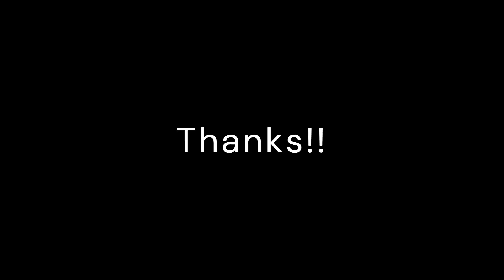TI Swim drills head rotation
Total Immersion drills. Practice makes perfect so hopefully this is good practice! Comment welcome